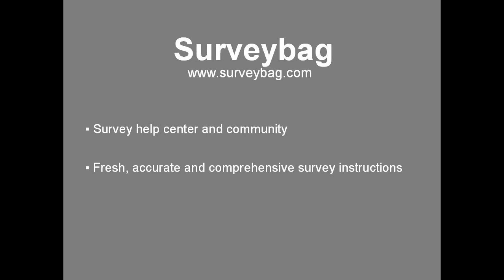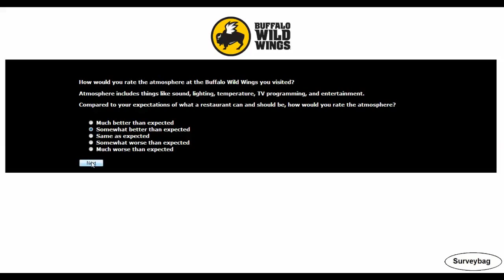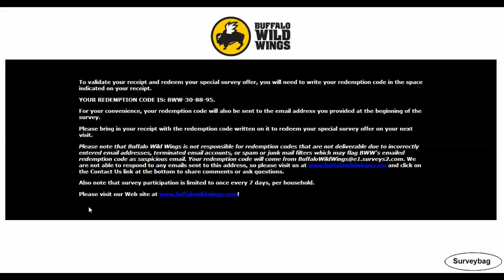survey.buffalowildwings.com Buffalo Wild Wings survey video by Surveybag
survey.buffalowildwings.com step-by-step guide video by Surveybag. Learn how to finish Buffalo Wild Wings customer survey online.